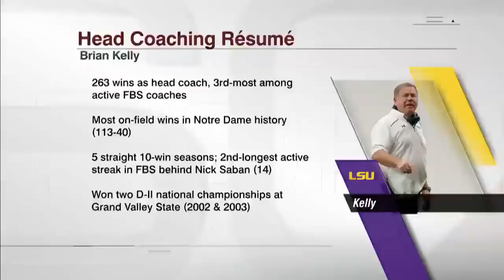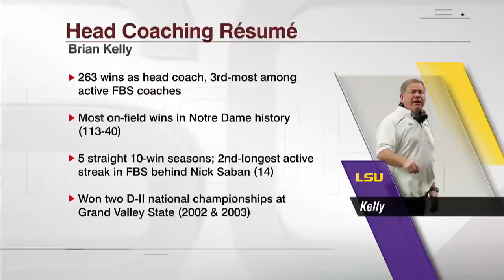LSU hiring Brian Kelly is about consistency and winning - Marcus Spears | SportsCenter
Marcus Spears joins SportsCenter and reacts to the LSU Tigers hiring Brian Kelly as Ed Orgeron’s replacement as head coach.